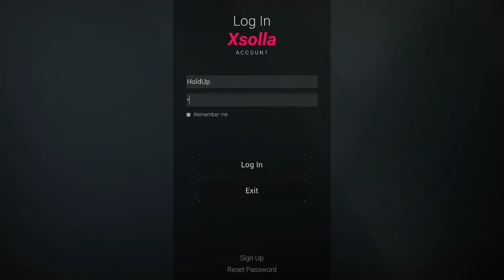🔴 Armed Zone Trainning